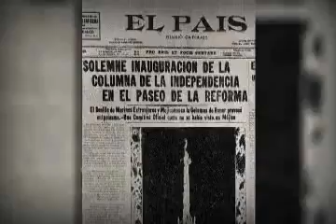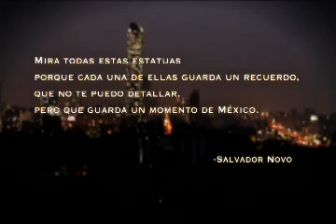PASEO DE LA REFORMA, MEXICO